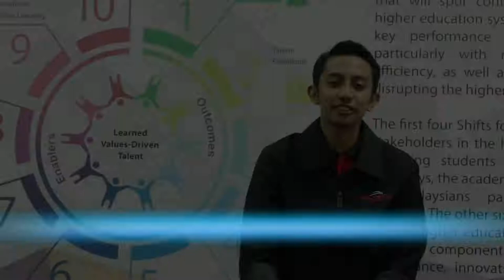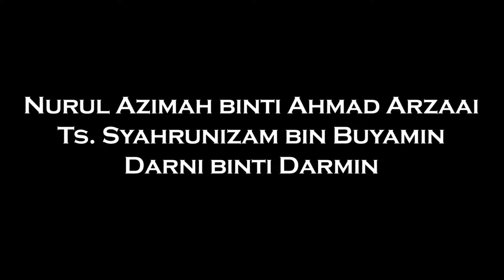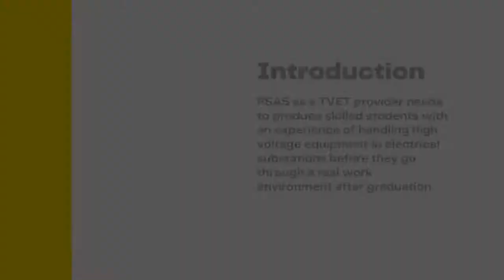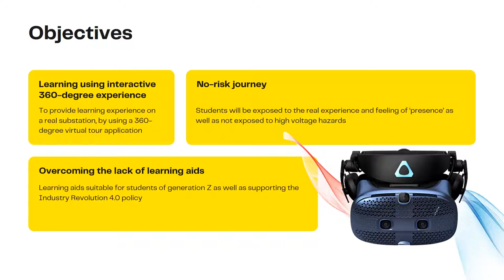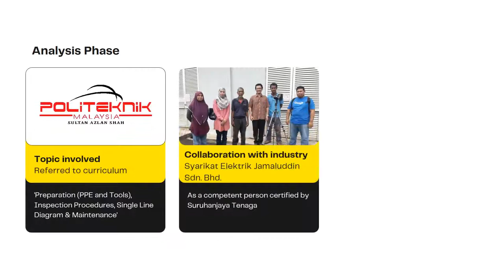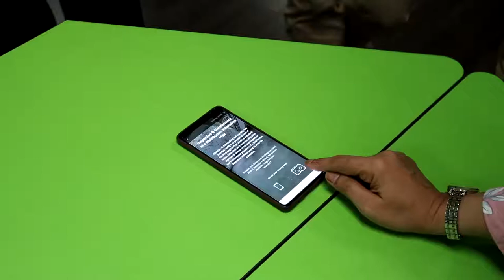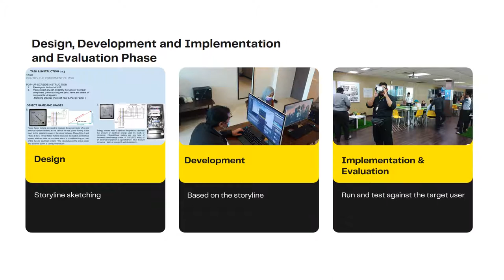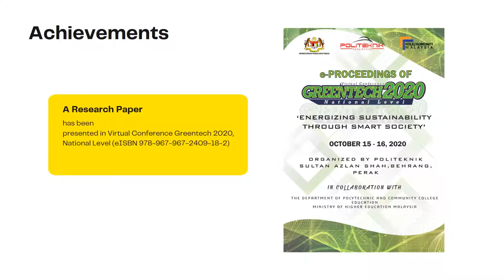IMIC2021_Nurul Azimah Binti Ahmad Arzaai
Interactive 360° Virtual Tour Application: Inspection & Maintenance Of Distribution Substation 11/0.4Kv